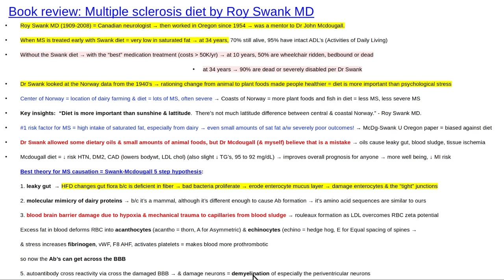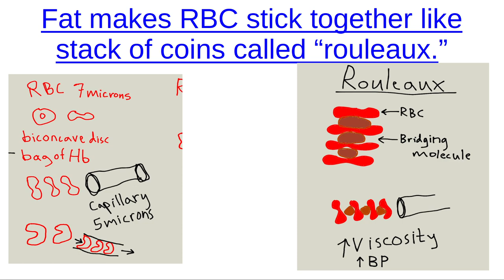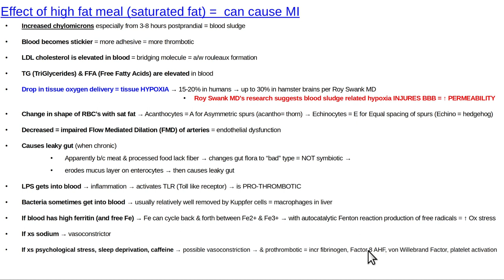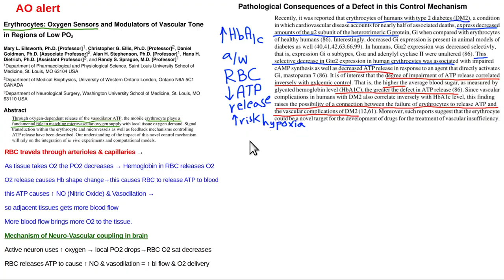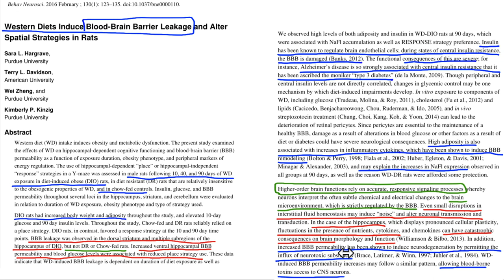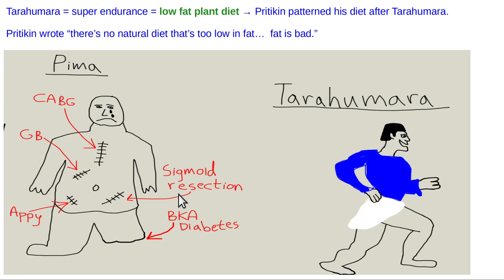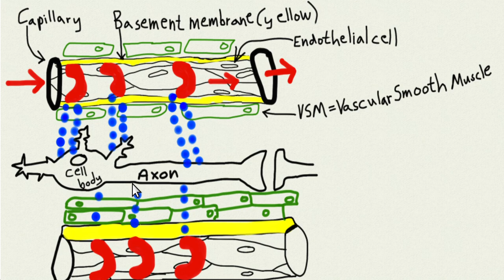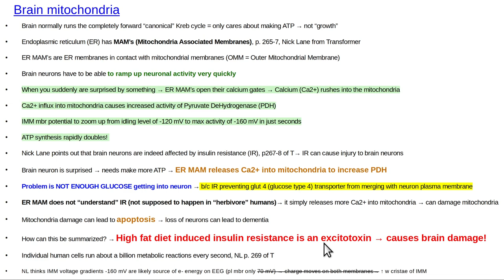High fat meal effect on blood & brain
High fat meal bad for blood & brain as shown in video.  Blood sludge is of course part of it.  Also changes shape of RBC = acanthocytes & echinocytes. Decreases oxygen delivery to tissue = increased risk neuron apoptosis (death) & increased risk cancer (Warburg effect).  Part of decreased O2 delivery is b/c RBC regulation of oxygen delivery via RBC release of ATP, is impaired by RBC glycation (elevated HbA1c).  Endoplasmic reticulum MAM's (Mitochondrial Associated Membranes) deliver too much calcium to hippocampal neurons b/c insulin resistance is preventing adequate glucose entry into neurons.  Hippocampal neurons of course have glut 3 glucose transporters, but they also have glut 4 transporters = INSULIN dependent transporters (thus the glut4's can't take up adequate amount of glucose b/c of the insulin resistance).  This causes increased risk of neuronal apoptosis (programmed cell death that occurs when a neuron cannot meet it's energy needs).